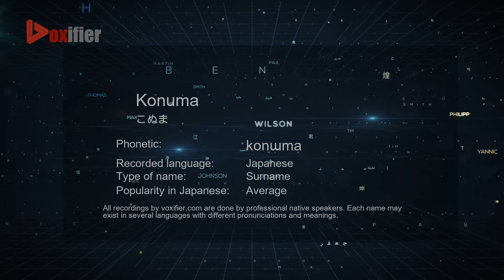How to Pronounce Konuma (こぬま) in Japanese - Voxifier.com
This is the Japanese pronunciation, gender, and phonetics recording of the name Konuma (こぬま). The same name may exist in other languages with different pronunciations. Check the meaning of name along with other possible pronunciations or similar names for free Voxifier uses the help of expert linguists to simplify pronunciations by replacing some special sounds with sounds more commonly available across all languages.